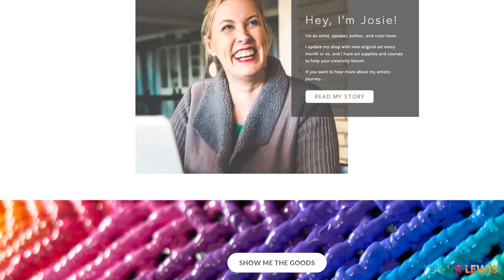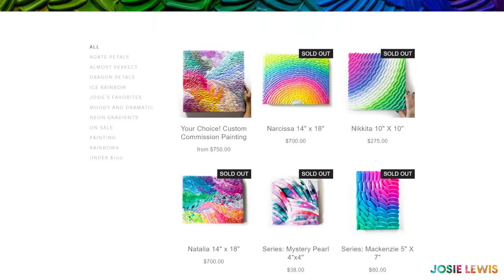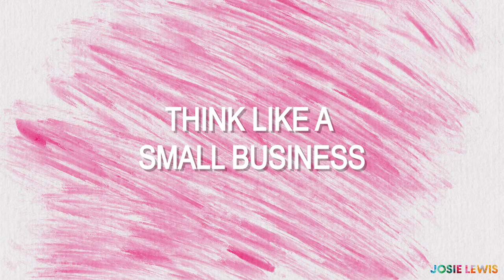6 Truths About Being a Full Time Artist | The Josie Show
Being a full time artist is AMAZING!  And, sometimes not so great!  In this episode of the Josie Show, I share some surprising facts about being a full time artist (like, I don't get to make art NEARLY as much as I want).

I love to help artists make more art and make more money. Get a handy worksheet on art pricing, download my free guide: Pricing Your Art Made Easy!

See my Art Biz blog for more resources for boss artists